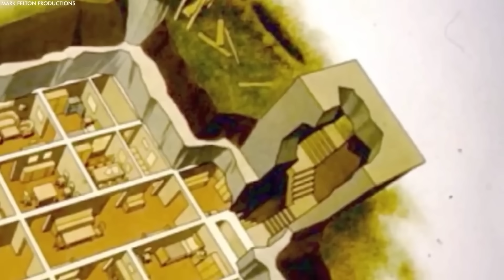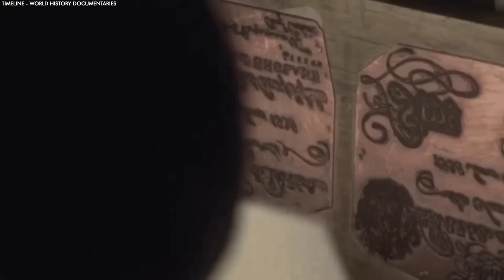10 NEVEROVATNIH OTKRIĆA IZ DRUGOG SVETSKOG RATA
Drugi svetski rat je iza sebe ostavio mnoge tajne niste ni svesni koliko je stari nestalo ili je unisteno a mi smo danas odlucili da vam na lets do it kanalu predstavimo
10 NEVEROVATNIH OTKRICA IZ DRUGOG SVETSKOG RATA 🌍🌎🌏